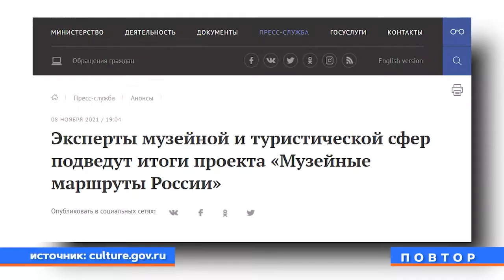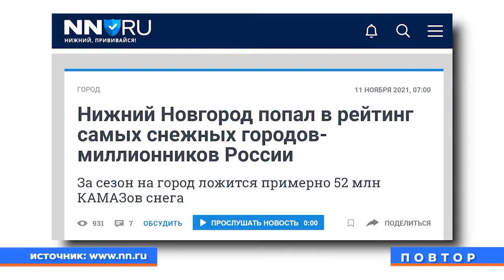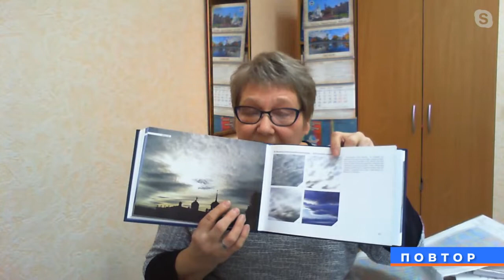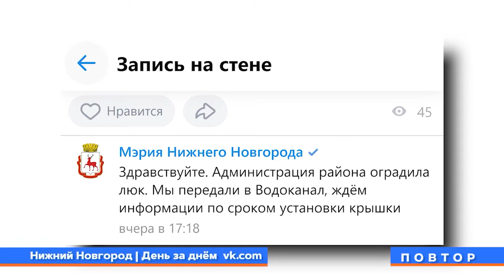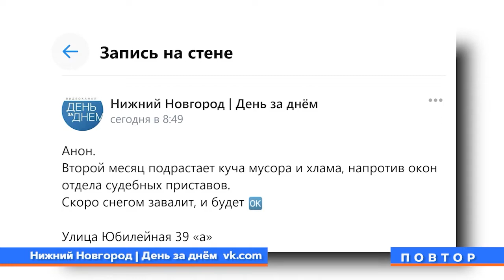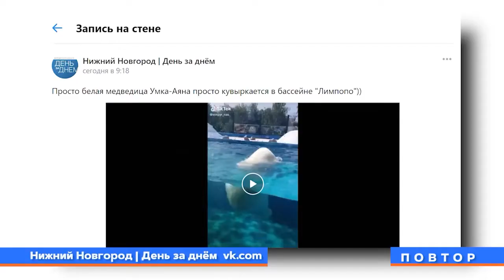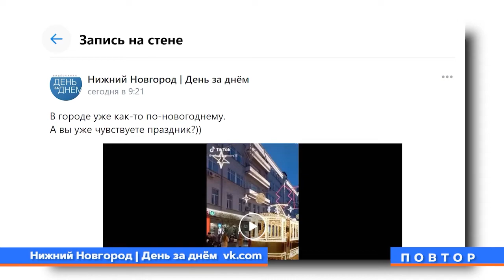День за днем 11. 11. 2021